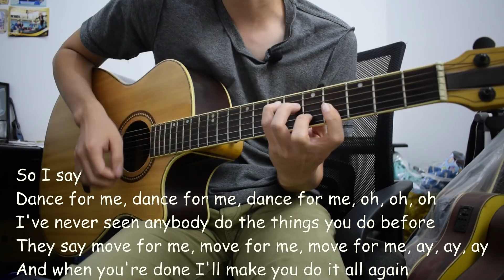Belajar Gitar Lagu (Dance Monkey - Tones and I)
Semoga bermanfaat